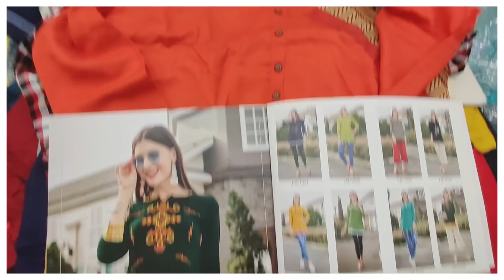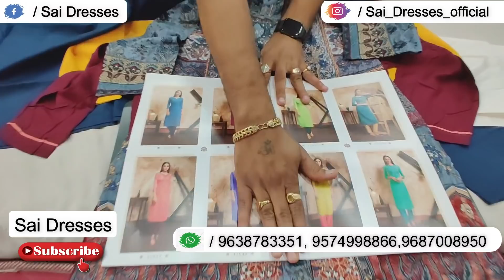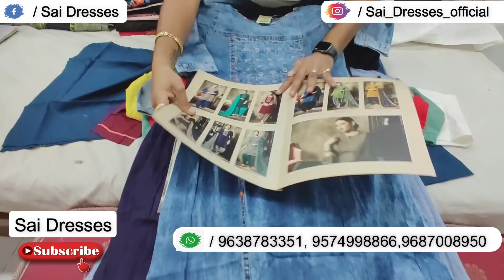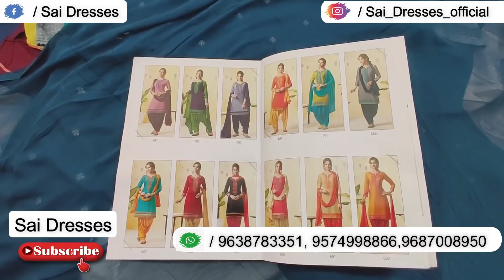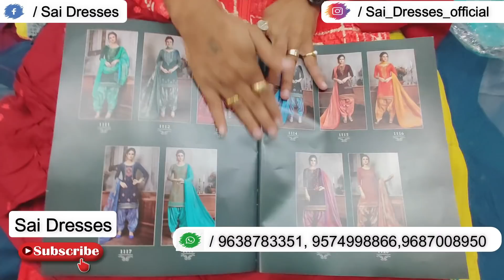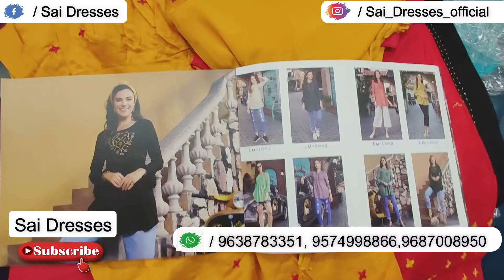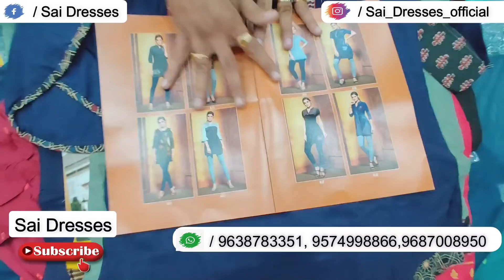राखी और ईद स्पेशल ऑफर ! Limited Offer ! त्योहार में खुद का काम शुरू करें मुनाफा 4 गुना Sai Dresses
Sai Dresses
5 floor, auditorium Hall

Emergency contact
sandeep Rajput

h\u0026m,h\u0026m plus

fancy suits in katra leshwan
kurti
Kurti Manufacturer in delhi
kurti wholesale
kurti wholesaler
palazzo suits wholesale
plazo suit wholesale
plazo suit wholesale market in delhi
indian clothings
Indian clothes
kurtas online
Kurti manufacturer
Palazzo Set
plazo set
palazzo suit
designs of plazo
plazo suit
plazo dress